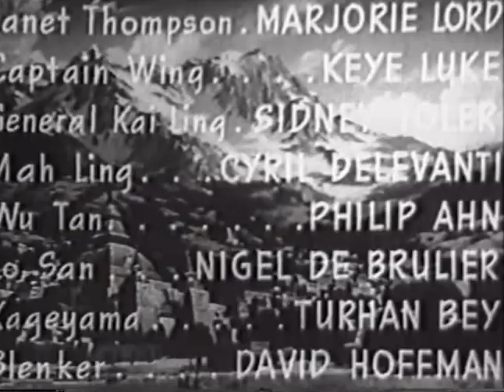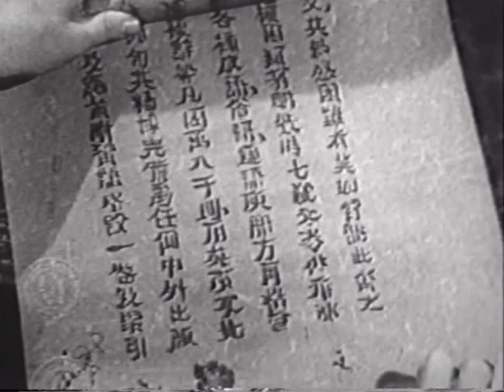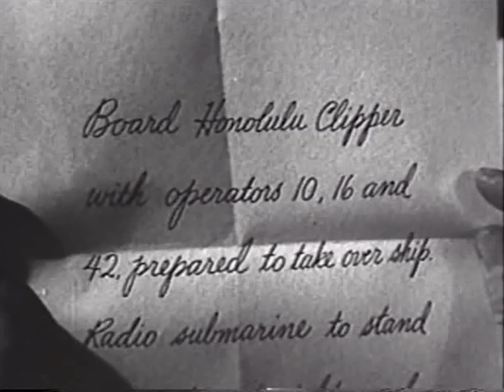Escape by Clipper - (1943) The Adventures of Smilin' Jack